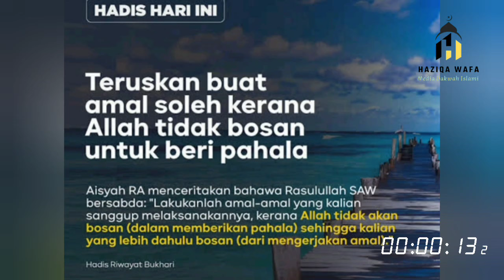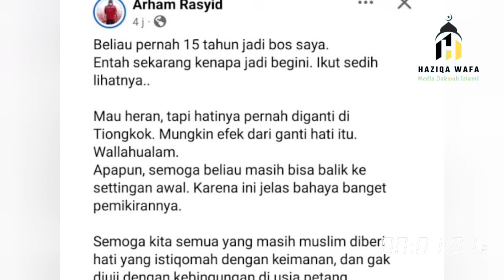DAHLAN ISKAN PINDAH AGAMA KEBENARAN BARU, KELUARGA HINGGA MUI BERI TANGGAPAN - USTADZ ADI HIDAYAT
Atas beredarnya video Dahlan Iskan yang viral di media sosial, mengenai pidato beliau saat berada di pondok pesantren Al zaytun Indramayu yang mengatakan bahwa dirinya telah menjadi bagian aktif dari agama baru yang bernama Budha Tzu chi, yang Kemudian mendapatkan banyak komentar di media sosial.

Banyak masyarakat lantas bertanya, Benarkah mantan menteri BUMN dan direktur utama PLN tersebut telah keluar dari agama Islam, dan memilih agama baru setelah beliau menemui pemimpin tertinggi agama Budha Tzu chi di Taiwan.

Selain masyarakat yang penasaran akan hal tersebut, teman dekat dan keluarga Dahlan Iskan juga dibuat penasaran akan kebenaran berita tersebut.

Salah satunya pengakuan dari mantan rekan kerja beliau saat bekerja di Jawa pos. Laki laki tersebut juga mempertanyakan kebenaran video saat Dahlan Iskan, saat melakukan ritual ibadah di sebuah klenteng di Taiwan.

Melalui rekan kerja yang lain, beliau mengatakan sudah menghubungi Dahlan Iskan untuk meminta kejelasan mengenai video tersebut. Namun menurutnya, Dahlan Iskan belum bisa dihubungi, dan belum membalas pesanya.

Lebih lanjut laki laki tersebut juga mengatakan, bahwa adik kandung Dahlan Iskan juga memberikan pesan, jika Dahlan Iskan belum bertaubat, jangan mengunakan nama ayahnya di belakang nama Dahlan.

Selain masyarakat dan keluarga Dahlan Iskan, pihak majelis ulama Indonesia juga turut memberikan komentar terkait video dan pidato Dahlan Iskan tersebut.

Menurut kholil nafis, apa yang disampaikan Dahlan Iskan tidak pancasilais dan tidak sesuai ajaran agama apa pun di Indonesia, Sebab Dahlan Iskan telah menyalahkan rumah ibadah dan meniadakan ibadah.

Ustadz adi Hidayat Herri Pras,
Kajian Sunnah,
Dakwah,
Dakwah Islam,
Kajian Islam,
Haziqa wafa,